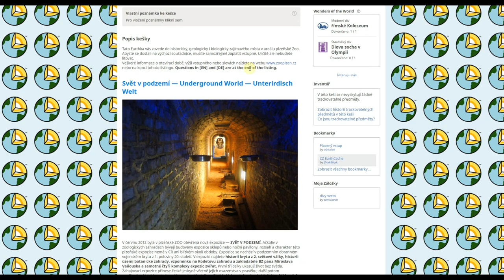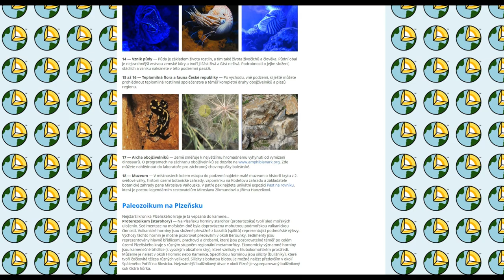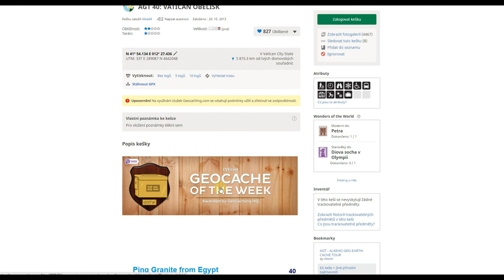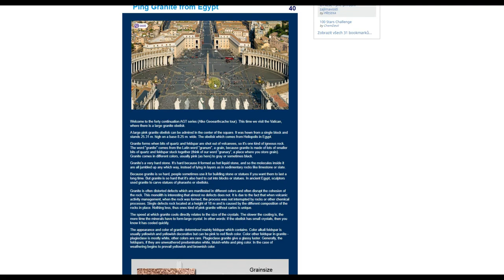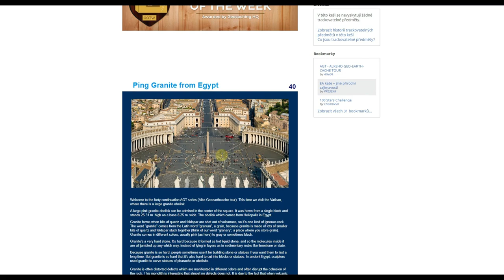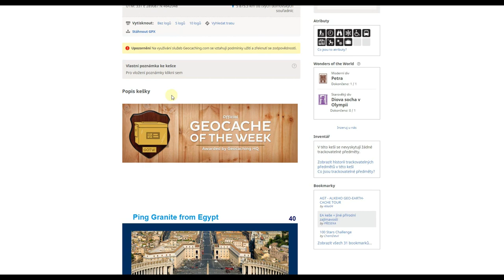Typy keší - EARTH KEŠ - titulky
ČESKÉ TITULKY VYTVOŘILI:
tomiczech